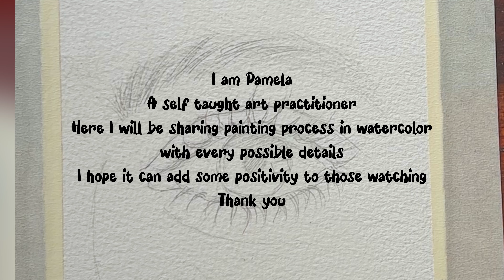#1 Paint An Eye in Watercolor With me|| Watercolor Painting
This is the starting of my long format video posting. Here i have painted an eye with watercolor all the materials are given in the video. The colors name are
Red orange
Brightorange
Yellow deep
Bright red
Pthalogreen light
D. Purple
A. Crimson
Venetian red
Van dyke brown
Neutral tint